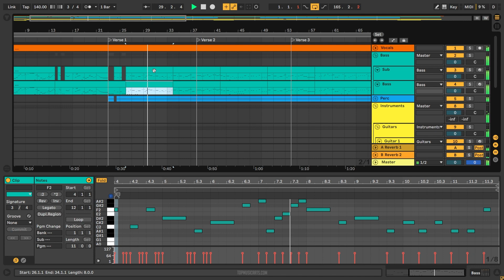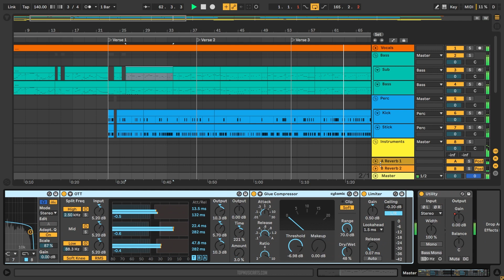Peso Pluma, Gabito Ballesteros, Junior H - LADY GAGA (Ableton Remake)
💻   This is a deconstructed Ableton Live Remake of "LADY GAGA" by Peso Pluma in collaboration with Gabito Ballesteros & Junior H. The track offers a wealth of knowledge about contemporary Music Production Elements such as Transitions, Drums, Beatmaking, Sub Basses, Mid Basses, Synths, Fx, Song Structure, and Vocals. The package includes samples suitable for beginners and a fully arranged Beat, which has been fully Mixed and Mastered and is ready for you to download and start exploring.

⚙ Template Specifications ⚙
📌Software, DAW: Ableton Live 10.1.25 or higher (Guitar & Bass, and Orchestral Brass Packs Needed).
📌Time Length: 3:33
📌Genre: Pop